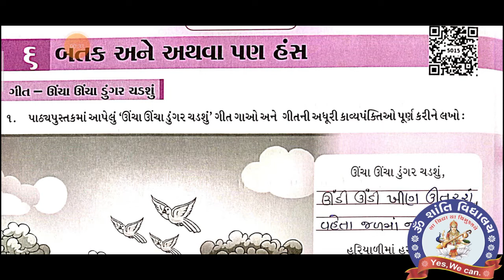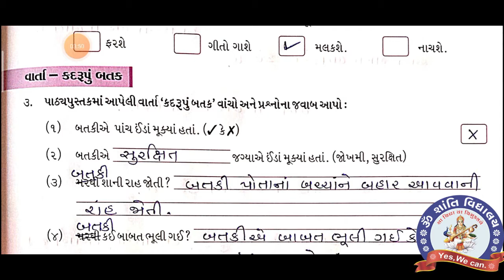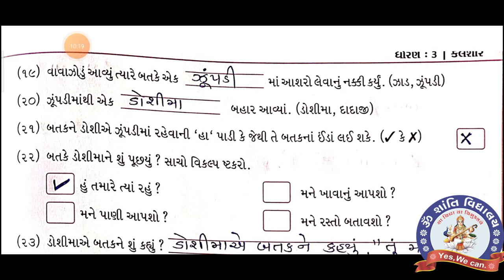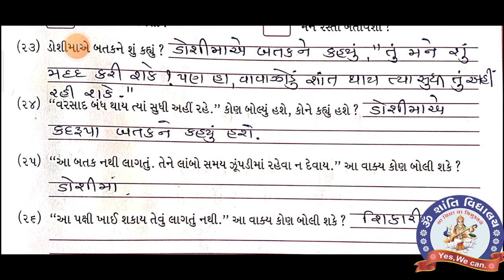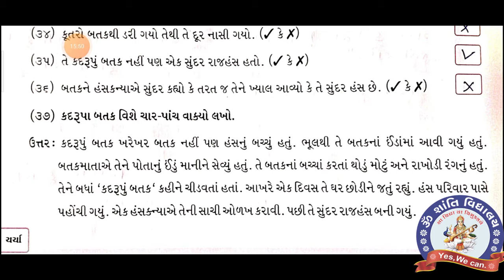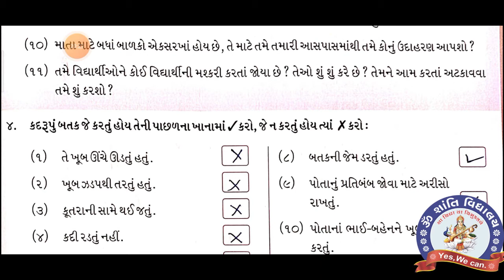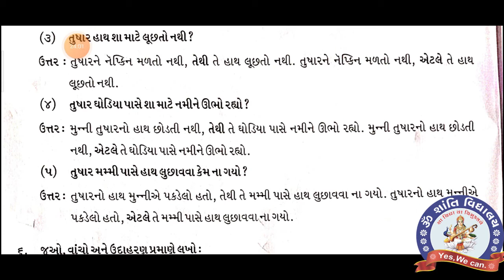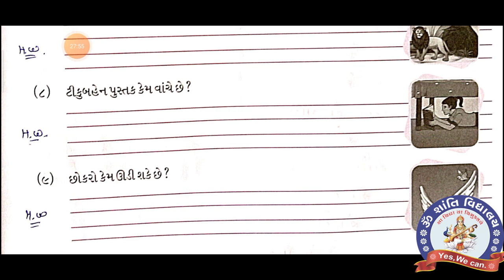SEM-2 STD 3 KALSHOR CH 6 MY NOTEBOOK PART 1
સેમ- ૨ ધોરણ ૩ કલશોર પાઠ- ૬ બતક અને અથવા પણ હંસ ભાગ- ૧ મારી નોટબુક